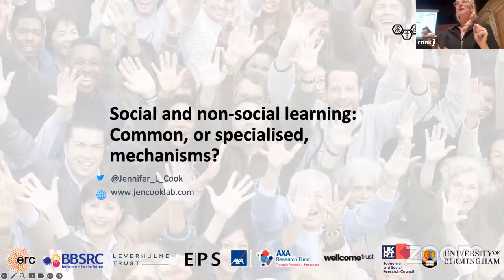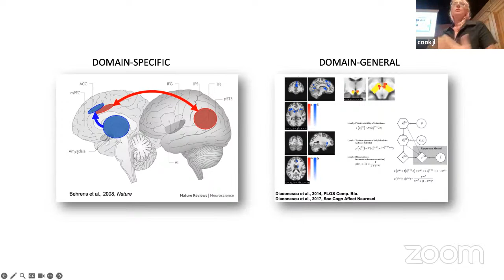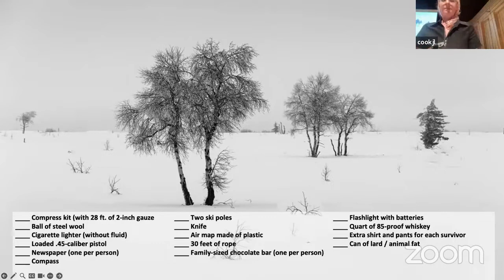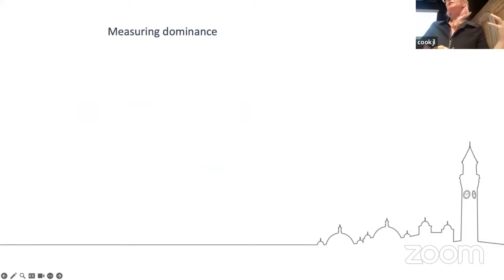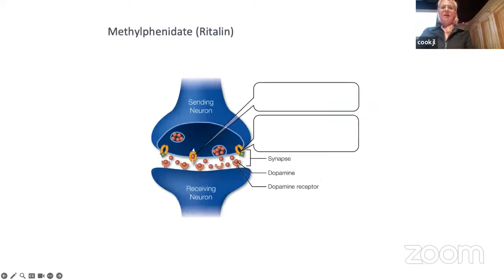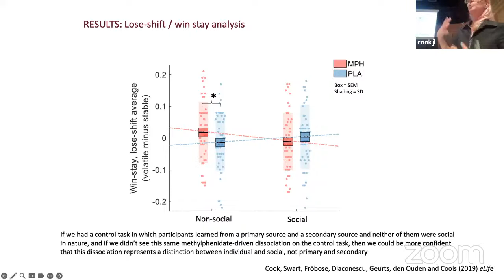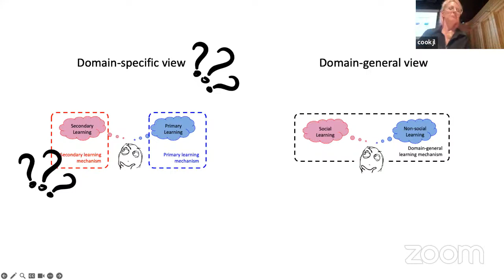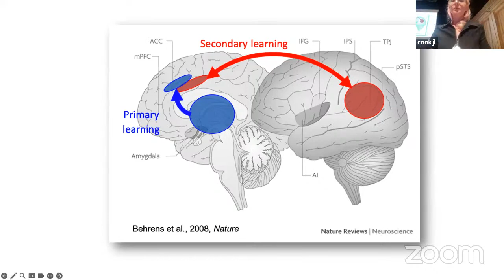Social and non-social learning: Common or specialised mechanisms?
2022 BACN Early-Career Prize Lecture by Dr. Jennifer Cook (University of Birmingham, UK)

The last decade has seen a burgeoning interest in studying the neural and computational mechanisms that underpin social learning (learning from others). Many findings support the view that learning from other people is underpinned by the same, ‘domain-general’, mechanisms underpinning learning from non-social stimuli. Despite this, the idea that humans possess social-specific learning mechanisms - adaptive specializations moulded by natural selection to cope with the pressures of group living - persists. In this talk I explore the persistence of this idea. First, I present dissociations between social and non-social learning - patterns of data which are difficult to explain under the domain-general thesis and which therefore support the idea that we have evolved special mechanisms for social learning. Subsequently, I argue that most studies that have dissociated social and non-social learning have employed paradigms in which social information comprises a secondary, additional, source of information that can be used to supplement learning from non-social stimuli. Thus, in most extant paradigms, social and non-social learning differ both in terms of social nature (social or non-social) and status (primary or secondary). I conclude that status is an important driver of apparent differences between social and non-social learning. When we account for differences in status, we see that social and non-social learning share common (dopamine-mediated) mechanisms.